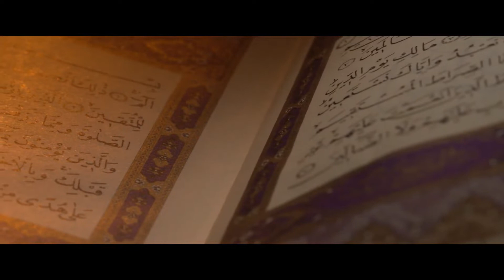Dil beytini pâk iden Dervîşi ankâ iden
Dil beytini pâk iden
Dervîşi ankâ iden
Âlem-i lâhûte giden
Mevlâ zikridir zikri

Zikirden hâlet alan
Âşinâ-yı rûh olan
Ukbâda devlet bulan
Mevlâ zikridir zikri

Terk ehline karışan
Hem zevkine erişen
Bahr-i ledünle görüşen
Mevlâ zikridir zikri

Âşıkların zikri Hû
Zikri Hû'dur fikri Hû
Vecde gelüb diye Hû
Mevlâ zikridir zikri

NÛREDDÎN'i diri kılan
Tevhîdle çerâğı yanan
Bihamdillah tevfîk olan
Mevlâ zikridir zikri

Güfte: Hz. Pir Nureddin Cerrâhî Kaddesallahu Sırrahu'l-Âli